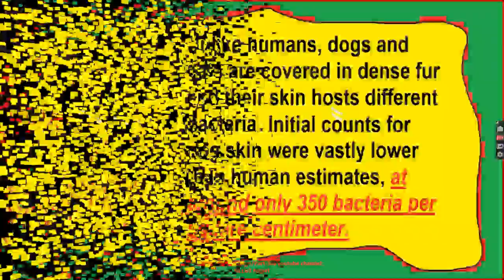Celebrities With Their Adorable Pets Part 368/Camera